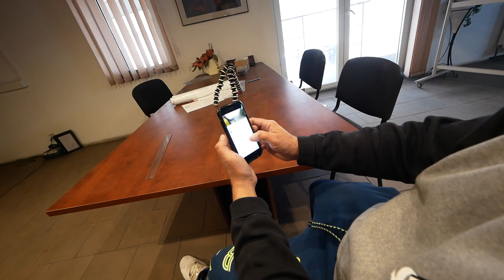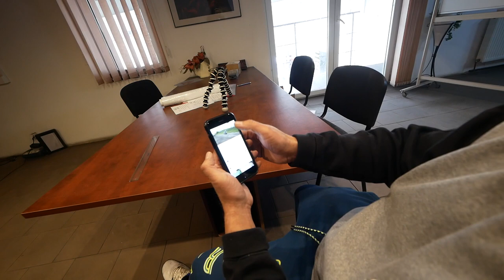Klaudia wyrwała na koło mrf 80 Klip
krosy